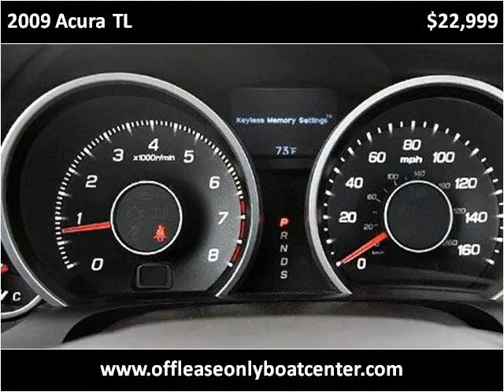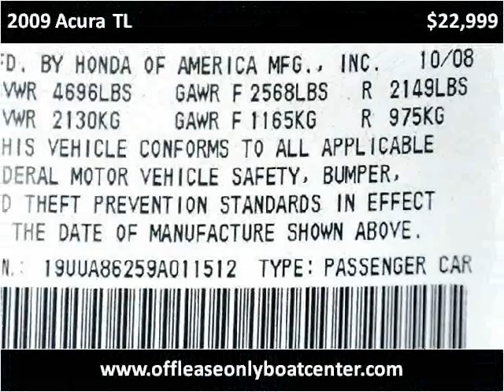2009 Acura TL Used Cars Lake Worth FL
This 2009 Acura TL is available from Off Lease Only .